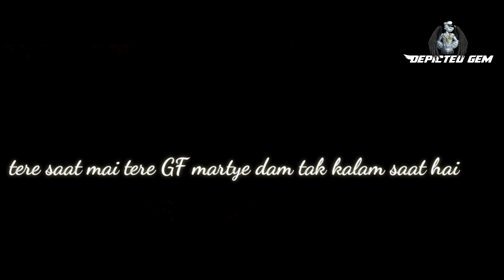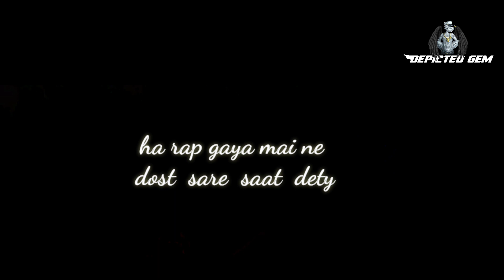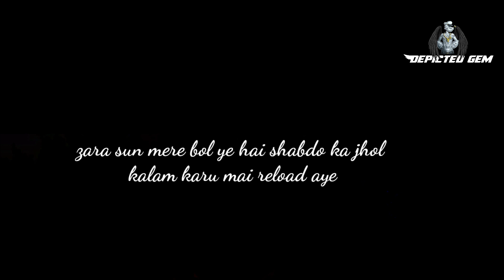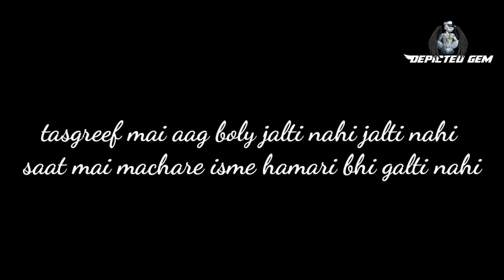W A R [With All Respect] 🔥 Official Lyrics Video🔥 DepictedGem ▶️ Replay to Divine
Artist & lyrics -   Depicted Gem  & pheonix

Filmed/Visuals/Edited by -  depicted gem .
Producer - All Team